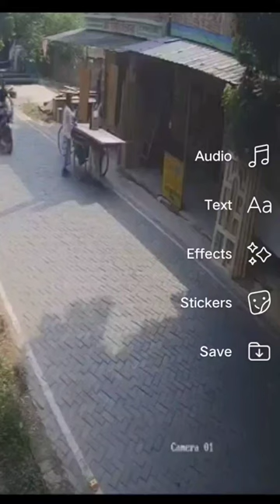Terrible accident between bike and cycle. In front of my house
Most Dangerous &Fatal accident involving truck and engine van

trending
I'm sorry to hear that. If you need assistance or information regarding an accident involving a truck and an engine van, it's crucial to contact local authorities, emergency services, or relevant agencies for the most accurate and timely information.
love
dream
travel
food
culture
dream
Trip Organizer:-Md Rafikul Islam. Mob-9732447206
Dream Of Life
BENGALI TRAVEL VLOG travel ,food & culture
NORTH INDIA & AJMEER SAFAR BY SLEEPER COACH BUS
KOLKATA RANIGANJ TO DEVA SHAREEF UTTAR PRADESH
Ddream out Life

kolkata to ajmer by sleepe

North India tour by sleeper

north india tourist places

north india tour packages

north india tour plan

north india tourism

north india tour by car

sealdah to ajmer শারিফ

ইঞ্জিন ভ্যান হলো একটি যানবাহন যার ইঞ্জিন গাড়ির সাথে সংযোগিত থাকে, এবং এটি সাধারণভাবে যাতায়াত বা ব্যবসায়িক উদ্দেশ্যে ব্যবহৃত হয়।

our by carMussoorie is a hill station located in the Indian state of Uttarakhand. It is a popular tourist destination known for its picturesque landscapes, pleasant weather, and colonial architecture. The town is situated in the foothills of the Garhwal Himalayan range, offering panoramic views of the surrounding mountains.
Some key attractions in Mussoorie include Gun Hill, Camel's Back Road, Kempty Falls, Lal Tibba, and the Mall Road. The town is often visited for its serene environment and serves as a retreat for people looking to escape the hustle and bustle of city life.
Kempty Falls
Kempty Falls is a popular tourist destination in Mussoorie, Uttarakhand, India. It is a scenic waterfall surrounded by lush greenery and is one of the most visited attractions in the region.